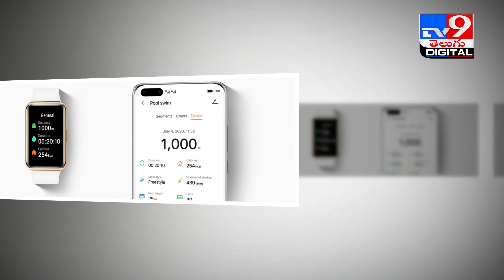హువావే నుంచి సరికొత్త స్మార్ట్‌ వాచ్‌.. ఒక్కసారి ఛార్జ్‌ చేస్తే పది రోజుల పాటు..! - TV9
Credit: NewsUpdates | Nagaraju/Producer | Chennaiah/Editor